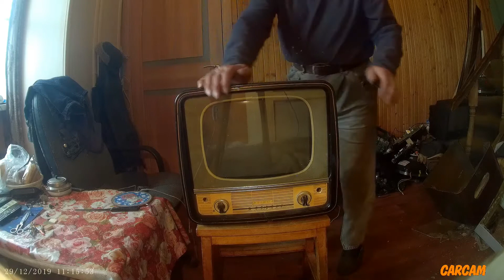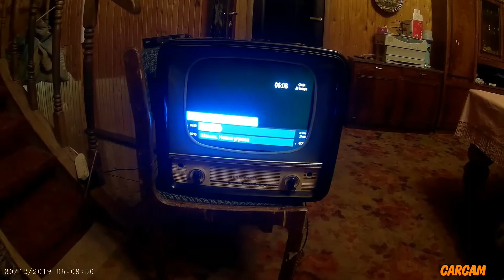Перевоплощение телевизора Старт 4.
Из черно-белого в цветной.